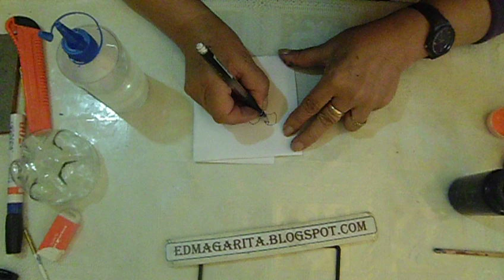Tutorial: Pinguino Multiuso (reciclado)